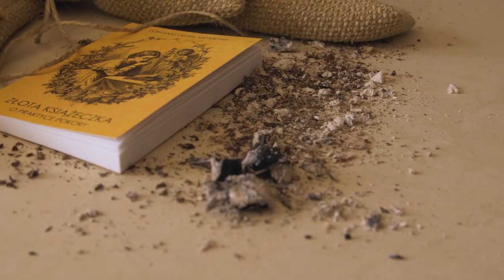#2 o pokorze - stawiamy fundament chrześcijańskiej doskonałości